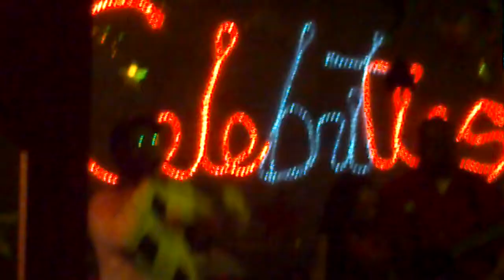Dee Bradley Candy Man performing at CLUB Celebrities Sunday Night Brick House